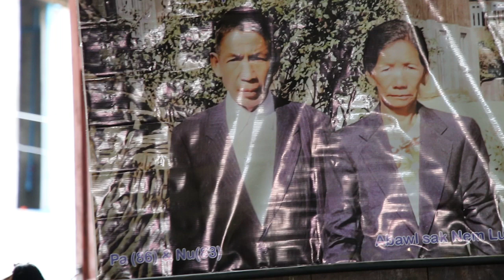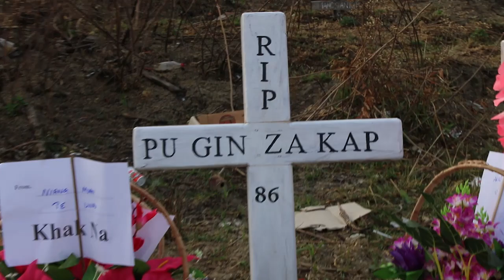PU GIN ZA KAP LUANG HAWM TAWH A HUN NUNUNG [ Part 2 ]